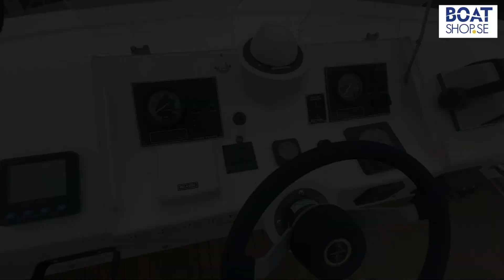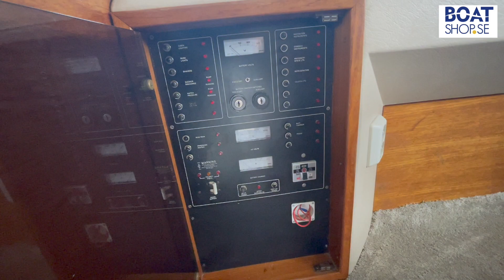Princess 388 -90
*SOLD*

Super fin Princess 388 med samma ägare de sista 20åren!